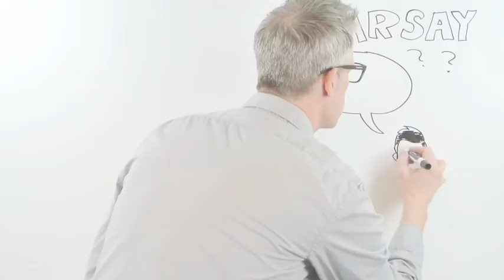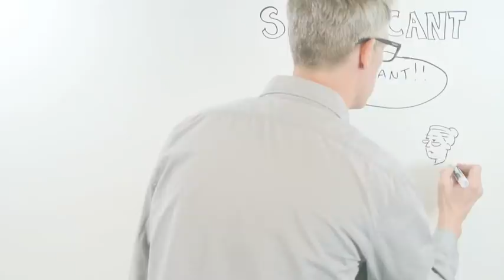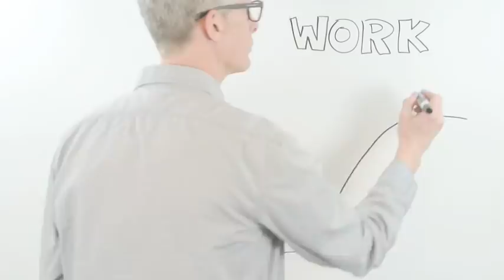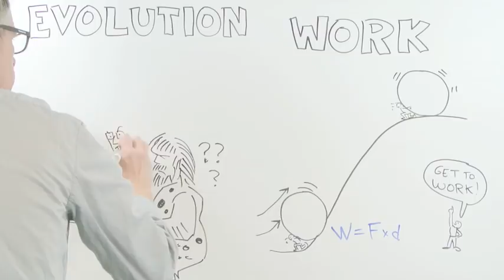Common Words That Mean Something More Specific To Experts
"Hearsay," "passive," "significant," "toxin," "work," "evolution," these are words that we're familiar with through their common meanings, but to experts, they have slightly different, more specific meanings.